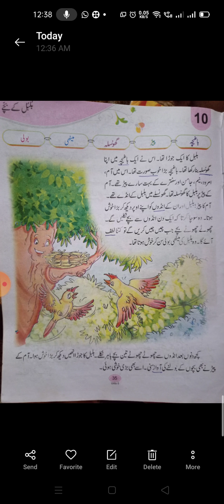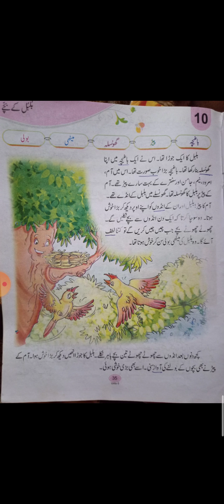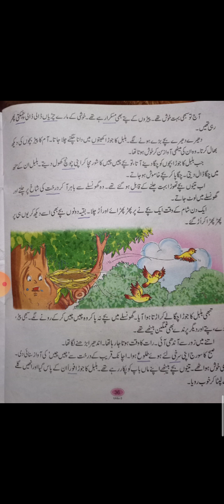class 6 urdu chapter no 10